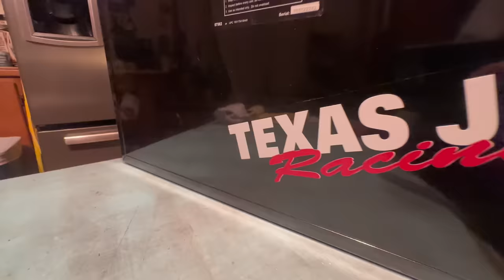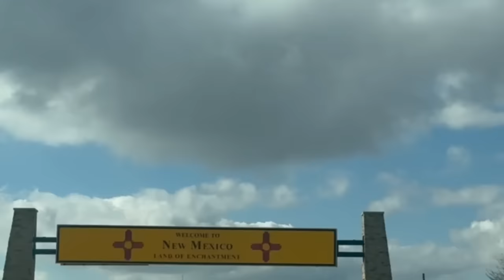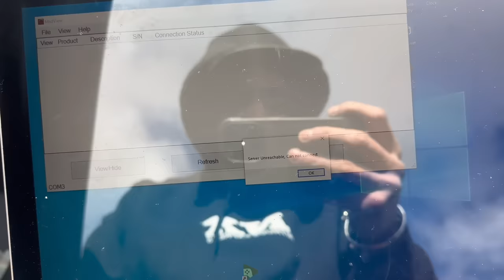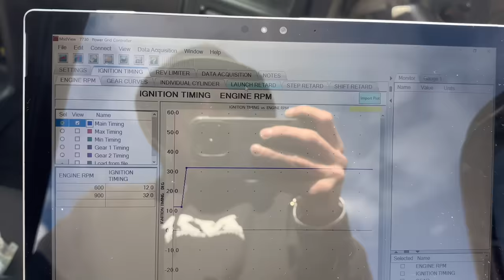WIN WITH CLASS LOSE WITH GRACE